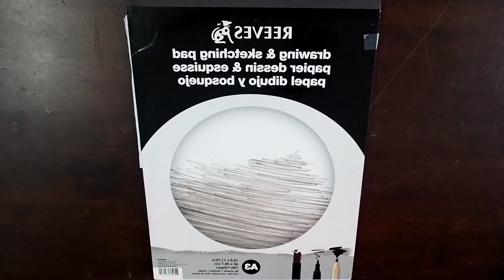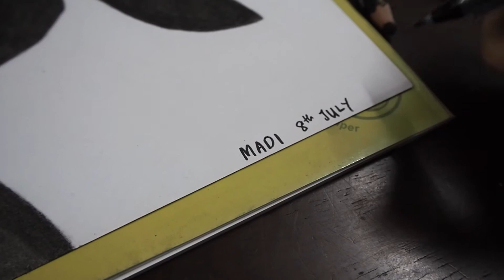MAMAMOO Charcoal Drawing Timelapse (5/100)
Picture reference: DCSOLARGALLERY